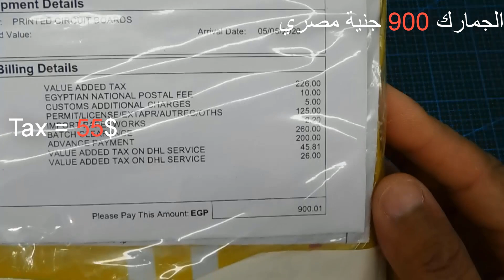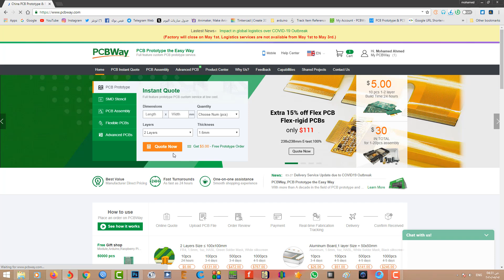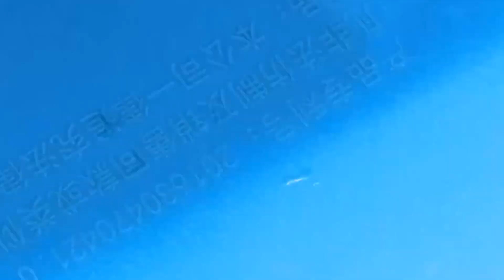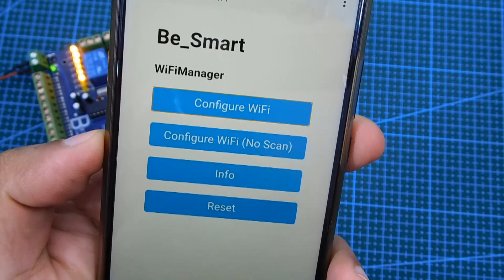سمارت هوم 16 خط تقدر تتحكم فيهم من الموبايل وكمان المفاتيح العادية Smart Home V6